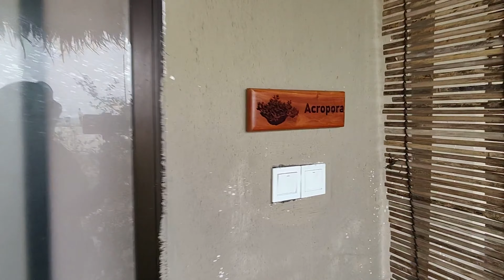Breathtaking resort Coral Haze 'র একটা mini Tour হয়ে যাক🤩|Eco-friendly perfect resort|Saint Martin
✅Zahid vaia - 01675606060 ( for resort details purpose)

Saintmartin series -